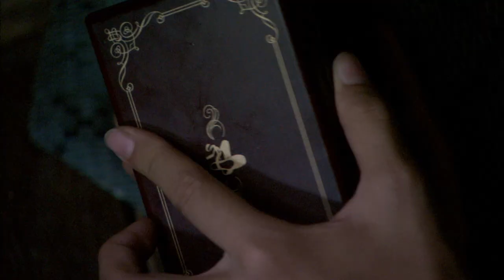【Eng SUB】 Happy Dandelion | EP15 | 幸福蒲公英 | Studio886 | Tang Yu-Zhe | Taiwanese Drama